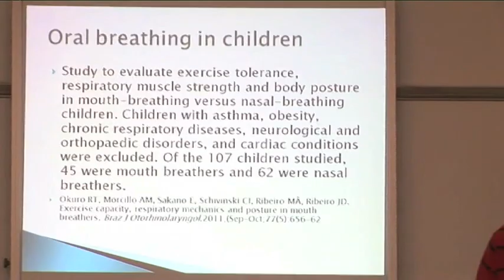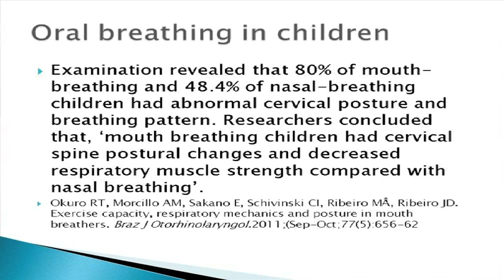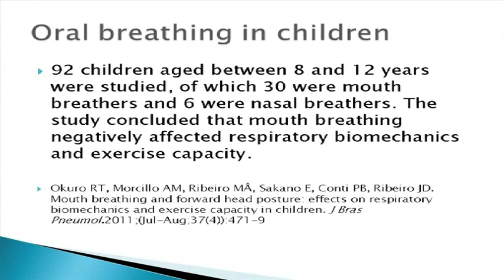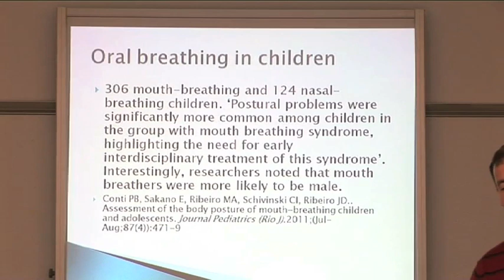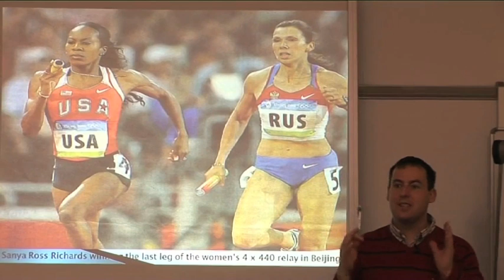Effects of oral breathing in children by Patrick McKeown.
Learn how oral breathing affects in children that leads to negatively impact on sports performance. If the child breathes through their mouth- postural changes occur leading to decreased respiratory strength and sports performance. For a healthy and fit child, it is imperative that they breathe through their nose only.